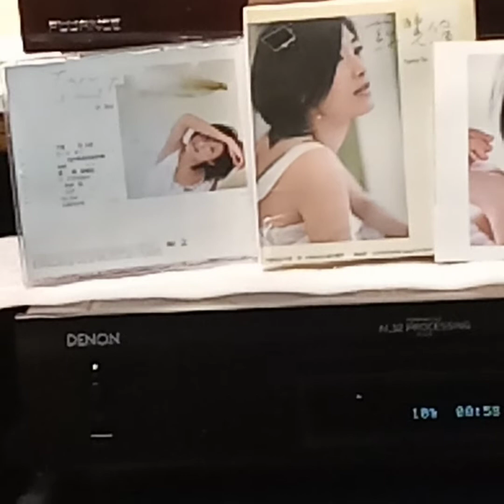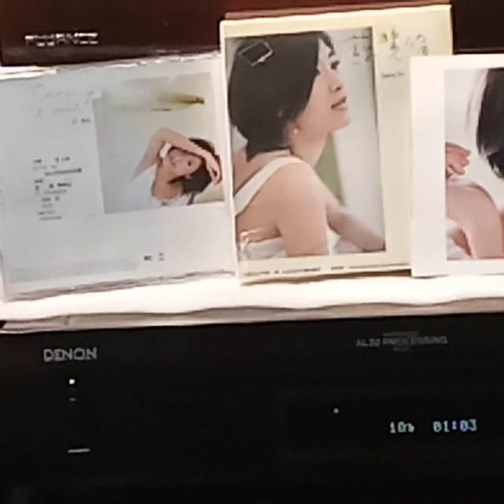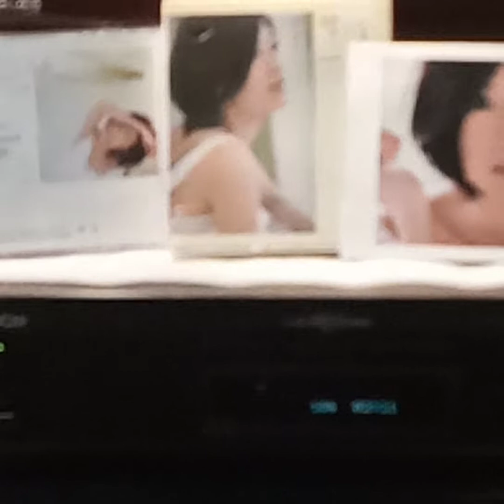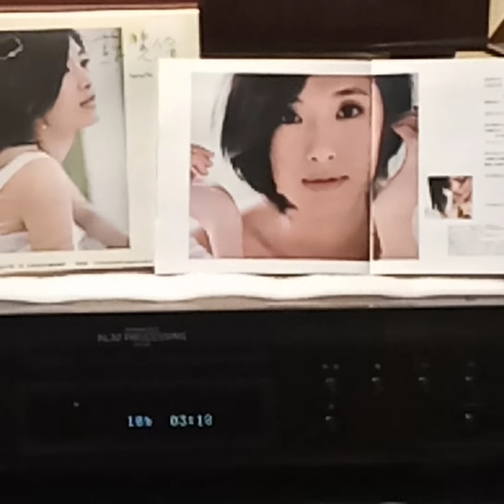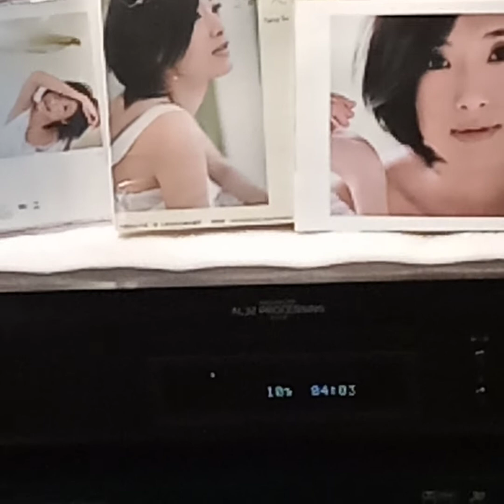蘇慧倫(CD)~ 失眠特快車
Artist: 蘇慧倫

Song: 失眠特快車

Album: “蘇慧倫”同名專輯(2006'CD) 2006' What's Music International Inc.